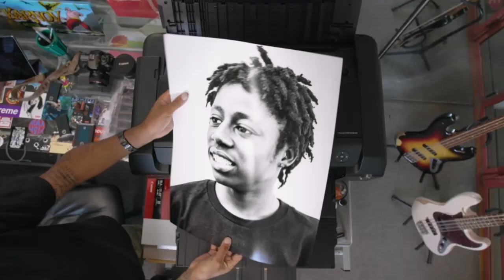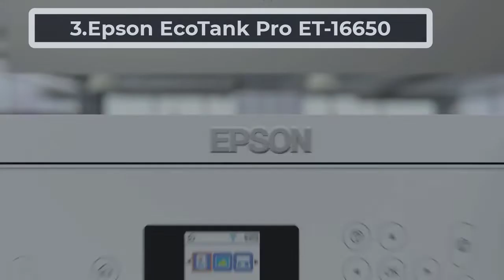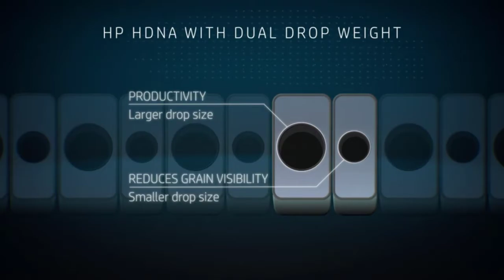Best Printer For Hydrographic Film Review and Buying Guide 2024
Since there are several models in the market, we have narrowed them down to a few These options have almost everything to be the best printer for hydrograp

"Here Are The 5 "Best Printer For Hydrographic Film"
👉1.Epson SureColor P800
👉2.Canon imagePROGRAF PRO-1000
👉3.Epson EcoTank Pro ET-16650
👉4.HP DesignJet Z9+
👉5.Epson Stylus Photo R2880

Hydro-plunging has been in the realm of inventiveness for around 40 years! Some of you could have heard the term from the auto business. Yet, this very method has now become so well known that different areas have begun using it.

It empowers you to stick your plan from a 2D film to a 3D item by plunging the last option.

Beginning from brightening parts of usable things, you can make anything look seriously intriguing. However, for that, the printouts should be of excellent.

Also how might you get this superior feel? Surely! from an inkjet printer.

In any case, getting a unit haphazardly wouldn't give you great outcome. You need to check in the event that it has a high dpi worth and similarity with your favored media size. When these two elements are checked, it would be exceptionally simple to get the best printer for hydrographic film.